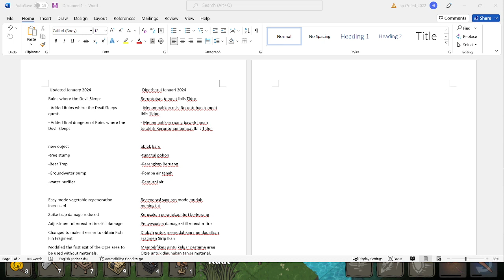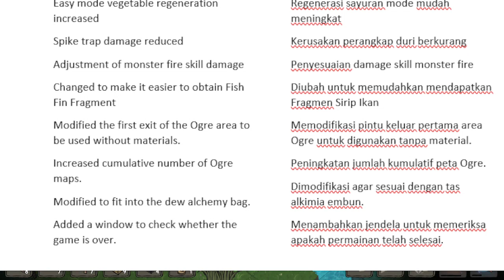The Wild darkness - New Update Januari 2024 !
semoga malam ini lancar yakk

The Wild Darkness Indonesia Live